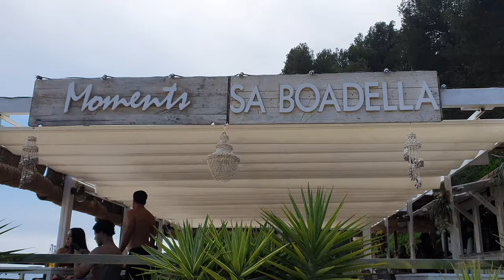Lloret de Mar, Spain | Barcelona, Girona | Summer 2023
Family Holiday in July 2023😎